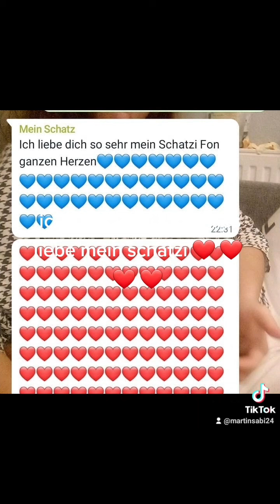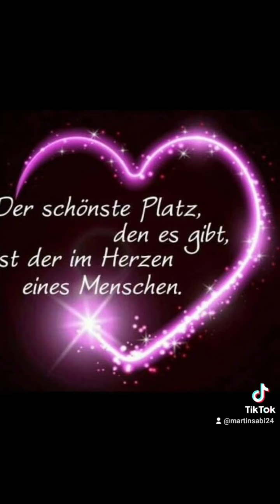Mein Mein schatzi Sabrina